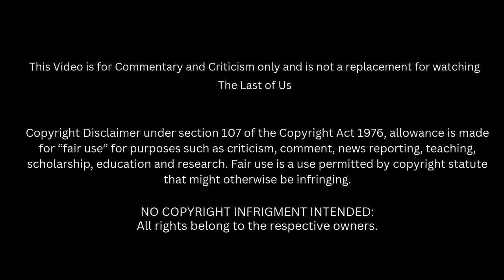First Time Watching: The Last of US: Season 1 Episode 4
The Last of Us | Season One
Episode 4 - Please Hold to My Hand

After abandoning their truck in Kansas City, Joel and Ellie attempt to escape without drawing the attention of a vindictive rebel leader.

00:00 Intro
02:53 Reaction
28:20 Discussion